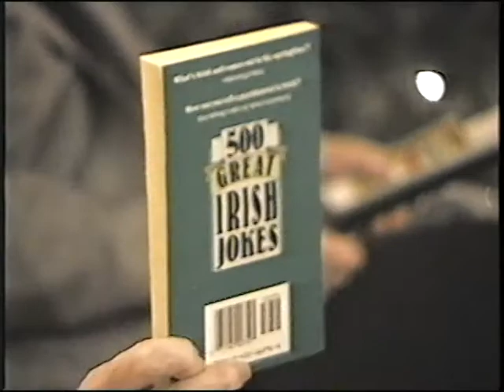1992 Christmas Party in Glen Rock NJ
Includes the 1 year olds: Courtney Henley at 15 months and Katherine Marie Henley at 13 months.

The "hobby" game played here is still a family tradition and to help explain for anyone not familiar with it: each player brings one gift for the game, then numbers are drawn randomly to determine the order that each player gets their turn (for example, if there are 10 players then 10 numbers from 1 to 10 are put on small pieces of paper and each player picks one). On a player's turn he or she can decide to either take an unwrapped present from the pile or take any opened present from another player as long as it is not one that was just taken away from them.  When a player gets a gift taken away, it becomes their turn.